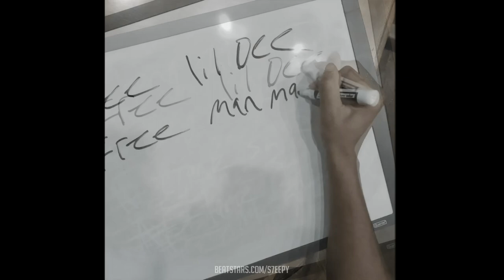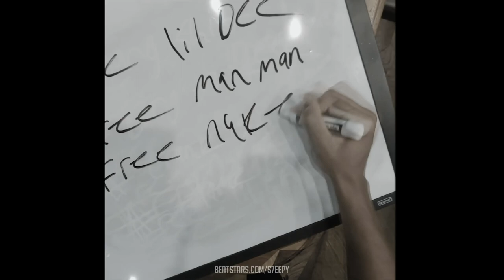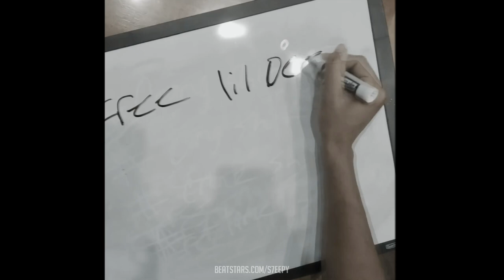(FREE) Nardo Wick Type Beat 2024 - "Thanks God"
The video contains only an EXCERPT of the beat, you can listen to the full beat at the link above

❗️ IF YOU DON'T HAVE A LICENSE YOU ARE NOT ALLOWED TO PUBLISH ON STREAMING PLATFORMS
❗️ If you don't have exclusive rights, you can't upload a track to Content ID

prod. by s7eepy

=tags=